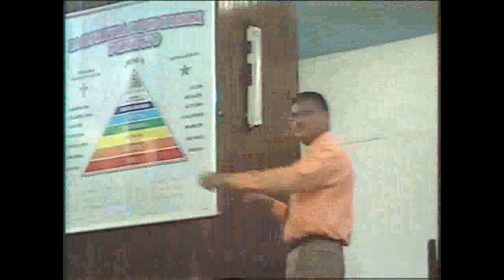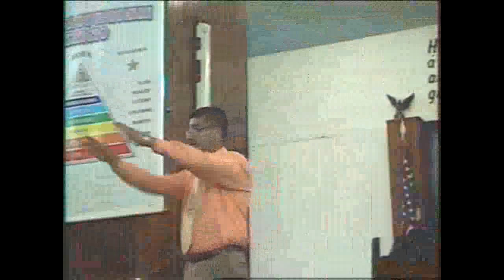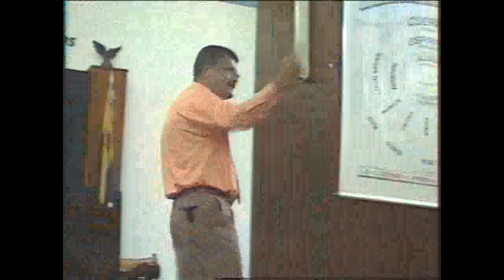Cristo Revelado en Su Propia Palabra - Parte 08